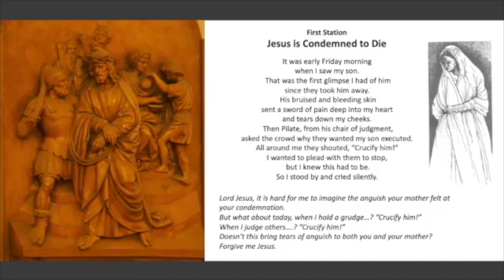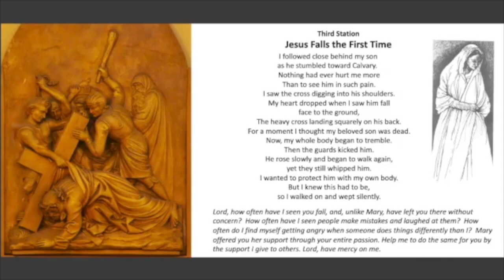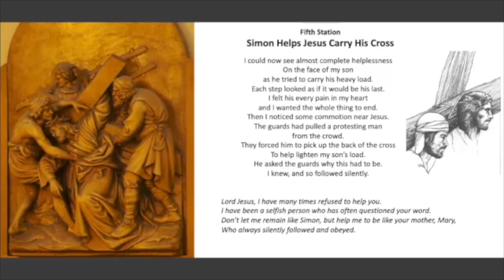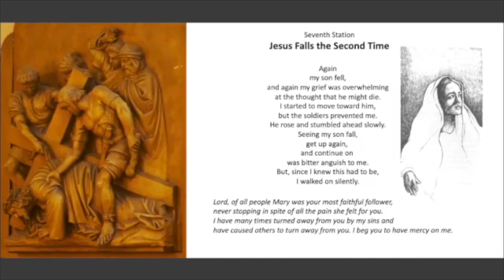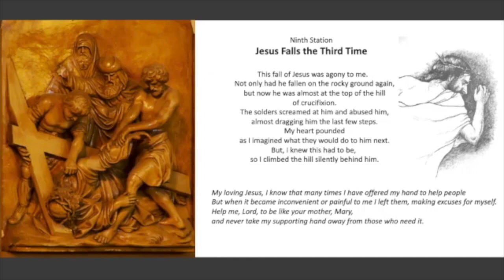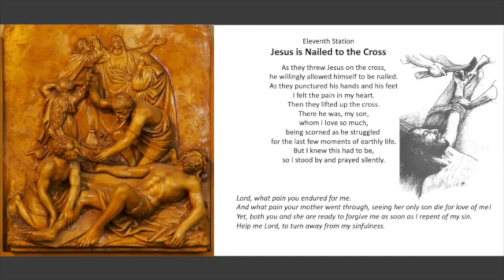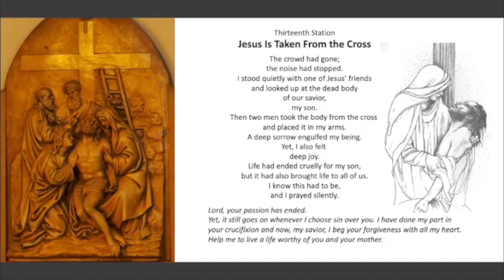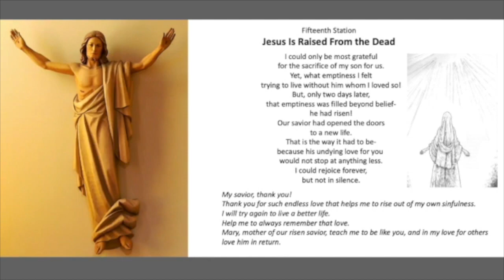Mary's Way of the Cross (Stations of the Cross)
Mary, Queen of Peace Parish; Pittsburgh, PA: Please share in our Lenten Journey with this version of STATIONS OF THE CROSS.